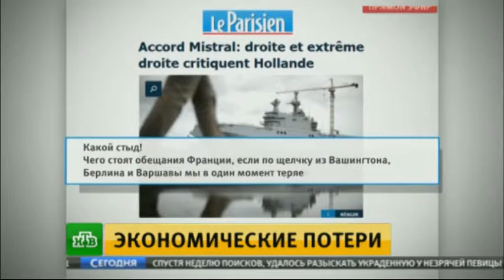Европа подсчитывает убытки от «Мистралей» и ответного эмбарго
По некоторым данным, Париж возвращает Москве около 1 миллиарда 200 миллионов евро, которые теперь Евросоюз может записать в раздел невозвратных потерь санкционной войны с Россией. Чиновники ЕС до сих пор не оглашают точную сумму убытков, которые Европа понесла в результате введенных год назад санкций и ответного эмбарго.